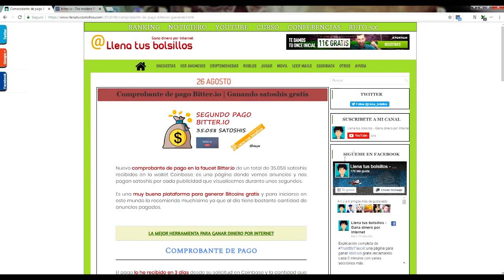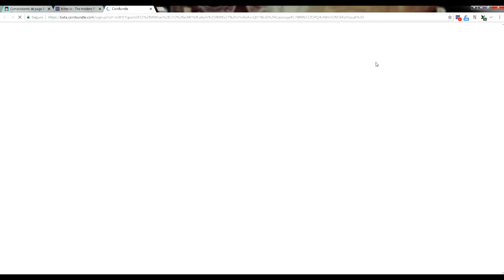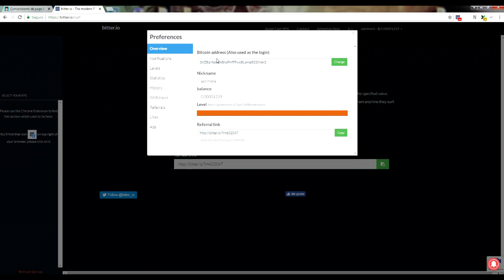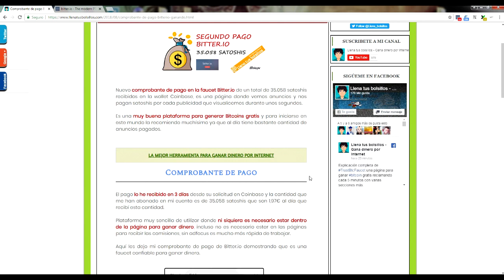Comprobante de pago Bitter.io | Gana dinero desde google Chrome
Nuevo comprobante de pago en Bitterio de 35.058 satoshis ganados totalmente gratis por ver anuncios.

Bitter.io es una faucet en la que ganamos Bitcoin gratis viendo anuncios pagados a traves de una extensión para Google Chrome y en la que no es necesario esta en la web para generar ingresos.

Pago que demuestra que Bitter.io es una plataforma de fiar y que sigue pagando a los usuarios, una buena opción para trabajar desde casa.

Cualquier duda o sugerencia podeis dejarla en comentarios y os ayudare en todo lo que pregunteis.